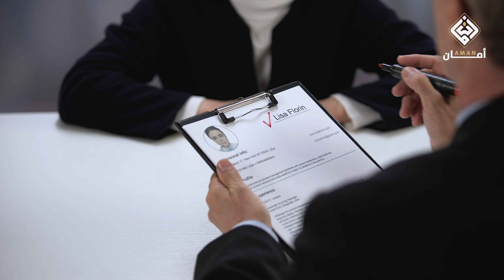لافتات قرآنية| 8- سعي لا يضيع |مصطفى يعقوب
الناس يحاسبون بعضهم على النتائج والانجازات بغض النظر عن الجهد المبذول، لكن قانون الجزاء عند الله عز وجل مختلف تمامًا.

في هذه اللافتة يسلط د. مصطفى_يعقوب الضوء على كرم الله مع عباده المحسنين عند الحساب.